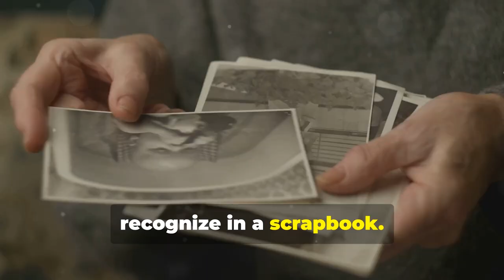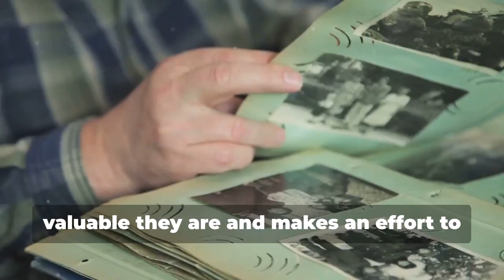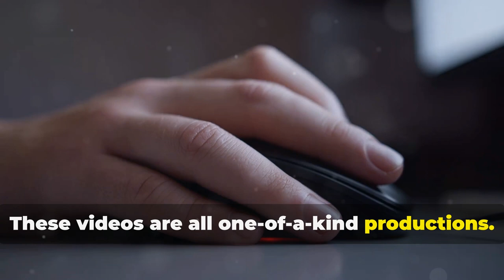Imagine... if Martin Luther King Jr. Never Existed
What if Martin Luther King Jr.'s historic legacy had been lost to time?

Imagine the impact on our world without a record of his leadership and vision.

And by the same token, what if your loved one simply disappeared… without a trace?

Isn’t their memory and stories just as important and influential to your family as Dr. Kings’?

Their lives have shaped you and who you are.

Don't let their legacy disappear.

Celebrate your family’s heritage by creating a personalized video biography.

A My Life Story Video is the perfect way to preserve their legacy for years to come.

Join us for a free 15-minute discovery phone consultation to see if a My Life Story Video is right for you and your loved one.